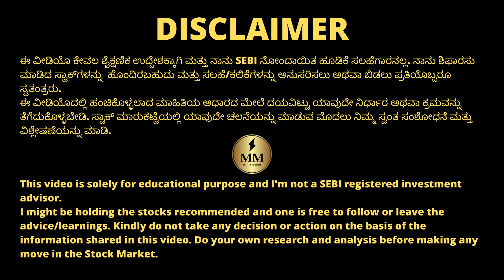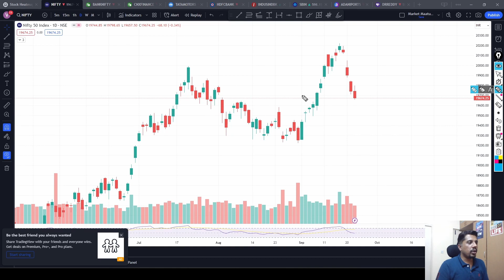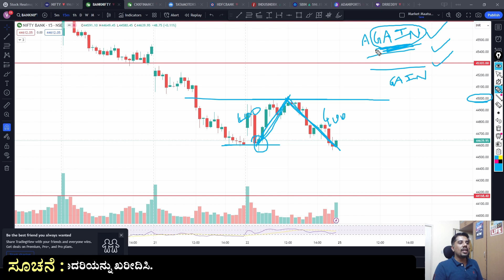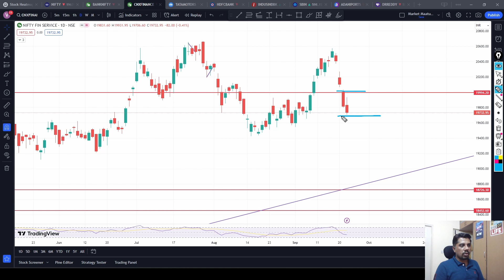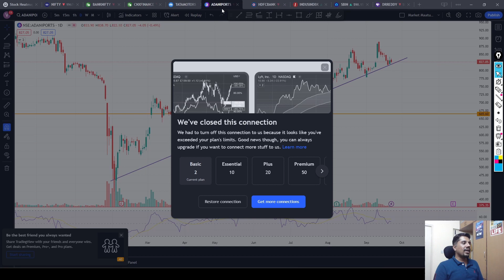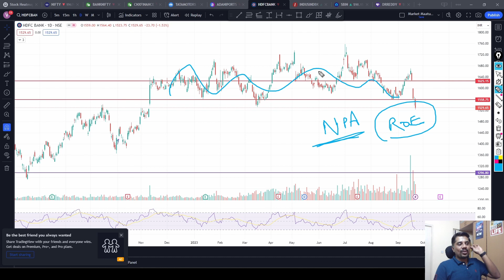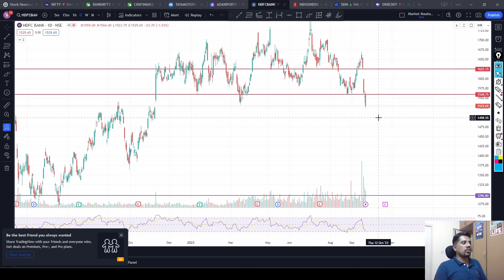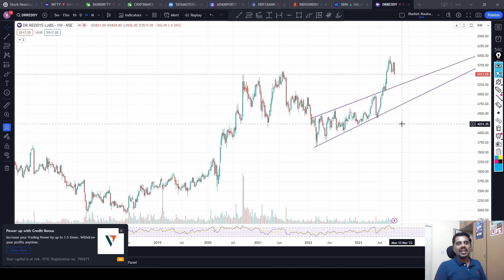Sideways with volatility as expected! | Pause week ahead? | ChartsTalk | StocksOverview | Kannada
Stocks Discussed : Tata Motors, Adani Ports, HDFC Bank, IndusInd Bank, SBIN, Dr. Reddy Labs

Chapters:
00:00 ChartsTalk
10:08 StocksOverview

ಅಥವಾ